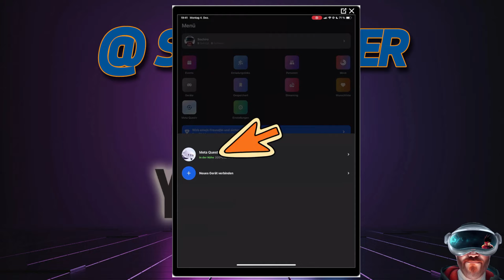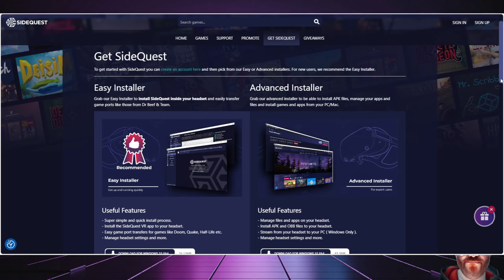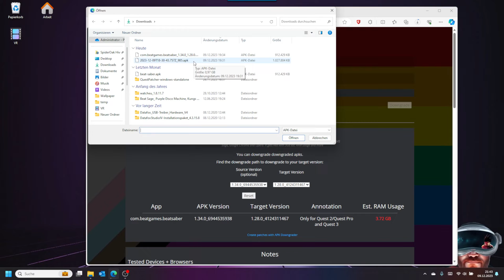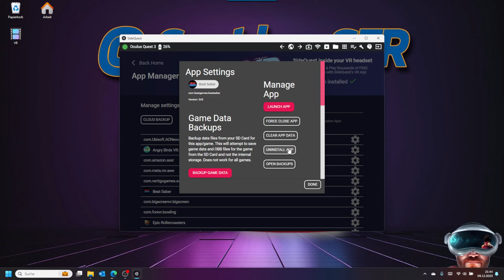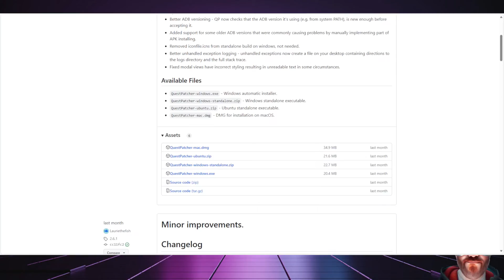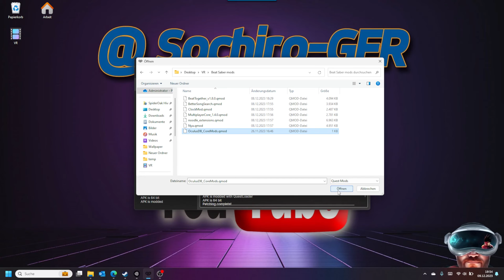Wie modde ich Beat Saber auf der Quest 3? Variante 2! *Outdated* Neuer Link in der Beschreibung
Wie modde ich Beat Saber auf der Quest 3? Variante 2

Die aktuelle Version wie man modded findet ihr von mir. Diese Version funktioniert mit dem Ergänzungsvideo noch ist aber outdated.

Ich wollte in Beat Saber gerne Custom Songs spielen, aber ich musste feststellen das es auf der Quest 3 etwas anders läuft als bei der Quest 2.
Daher habe ich euch ein kleines HowTo gemacht, in dem ich erkläre, wie ihr Beat Saber auf eurer Quest 3 modden könnt.
Ich hoffe es hilft dem ein oder anderen.

Falls euch der Stream gefällt, unterstützt mich doch gerne mit einem Abo, Kommentar und einem Däumchen :-). Ihr könnt den Kanal auch mit einer kleinen Spende unterstützen

Die Hardware braucht ihr:
USB Kabel
Quest 3
PC oder Laptop
Smartphone oder Tablet

Die Software bzw. Links braucht ihr:
Beat Saber

Meine VR Headsets:
PICO 4 256GB
Pico 4 BOBOVR Headstrap Upgrade
PICO 4 /Pico 4 Ultra AMVR Facecover
PICO 4 AMVR Handschlaufen
Quest 3 512GB
Quest 3 BOBOVR Headstrap S3 Pro
Quest 3 AMVR Facecover
Quest 3 AMVR Handschlaufen